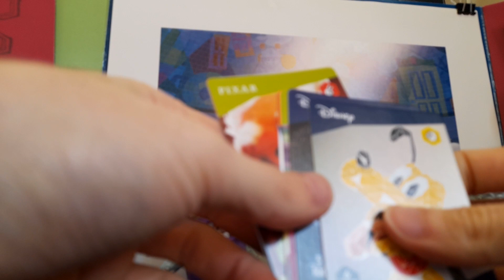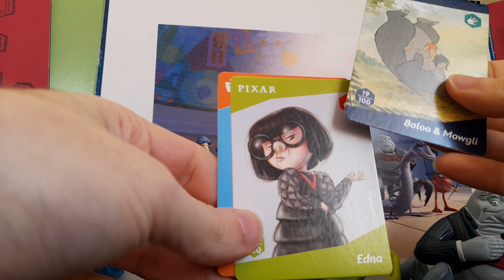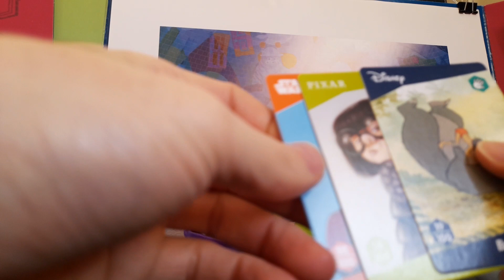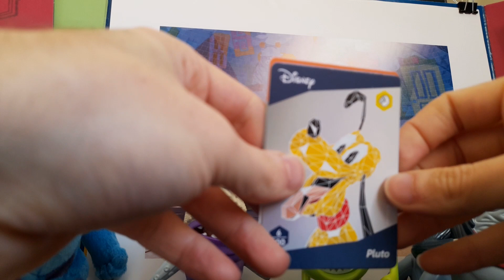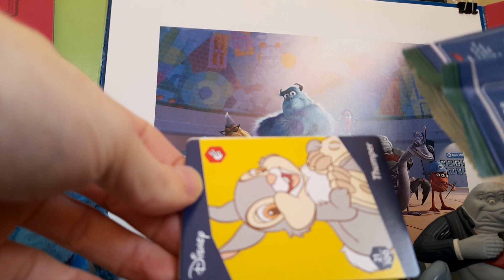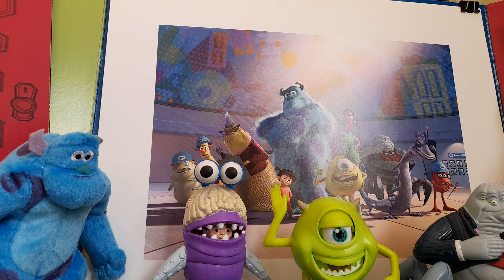Disney 100 Wonders Collectable Cards Packs 96-100 Woolies / Woolworths Opening 100 Year Anniversary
YouTube.com/c/figuringoutjapan?sub_confirmation=1

[Y-Tube] YouTube.com/c/figuringoutjapan
[#] figuringoutjapan